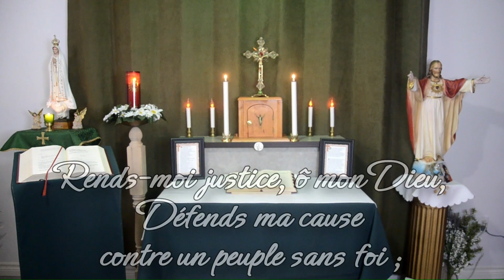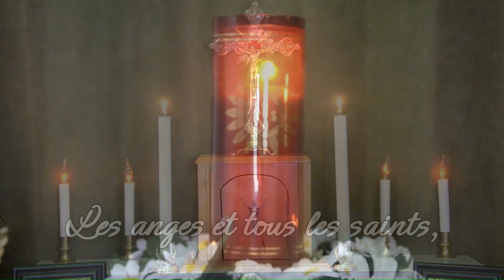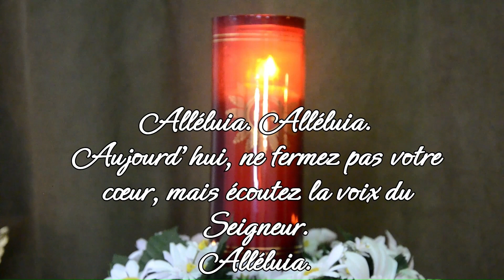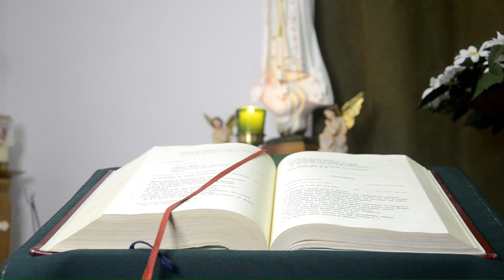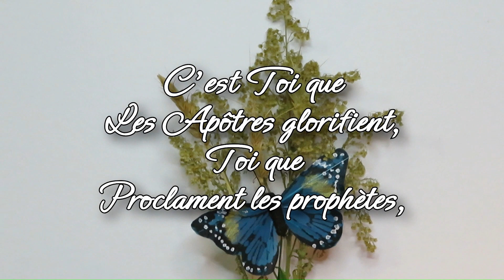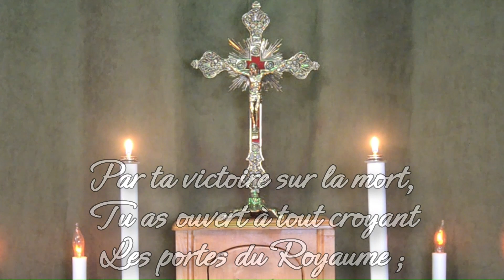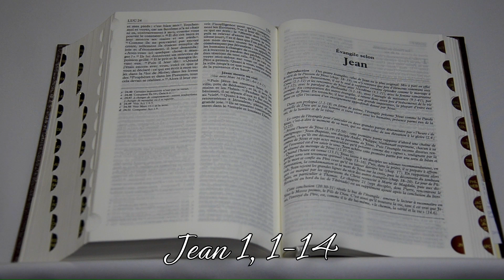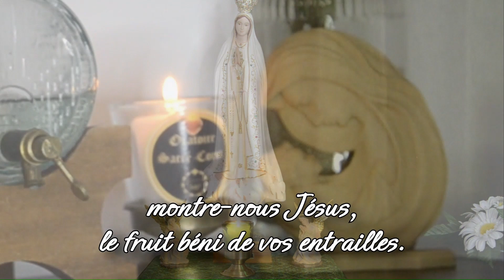Prions Ensemble, En Semaine - Lundi, 28e Semaine du Temps Ordinaire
Lectures et Prières pour le lundi de la 28e Semaine du Temps Ordinaire